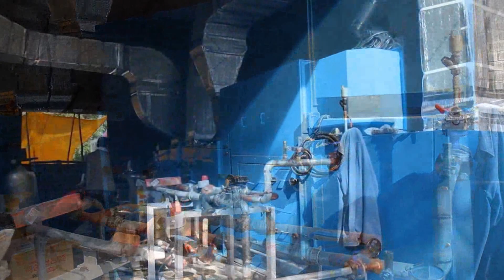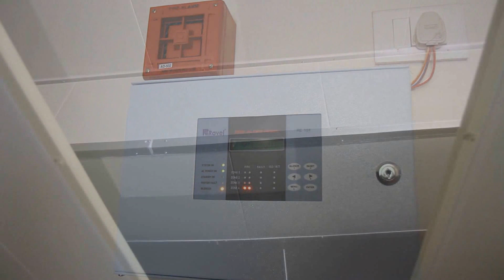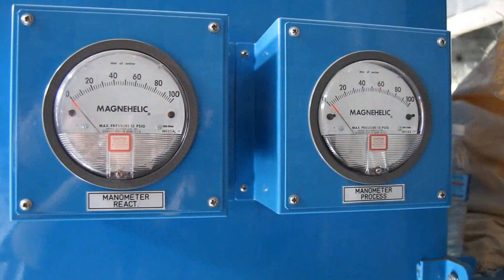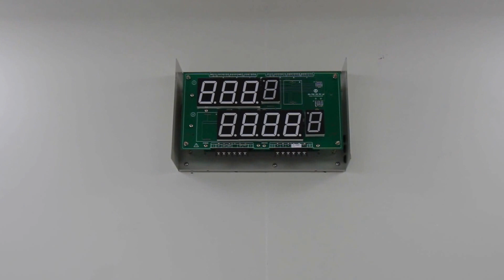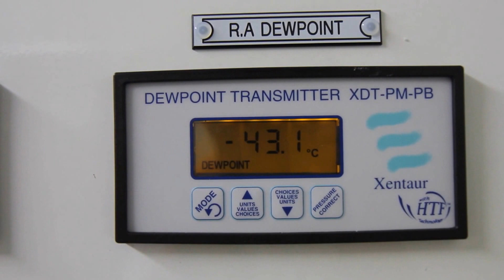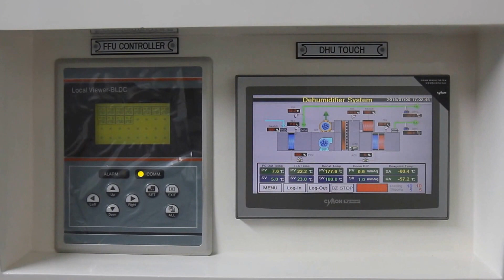Dry room 2 - ( 인도 중앙 화학 연구소 드라이 룸 )